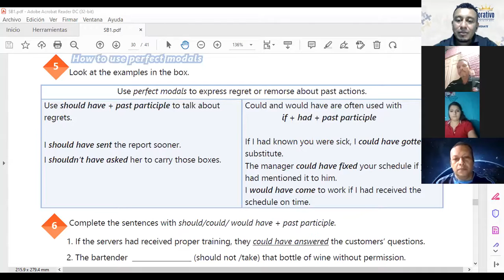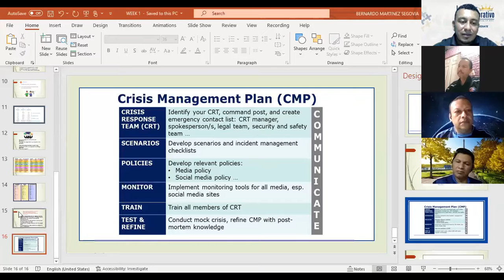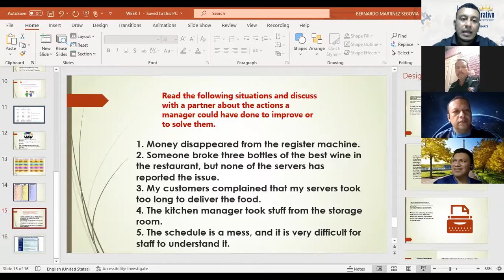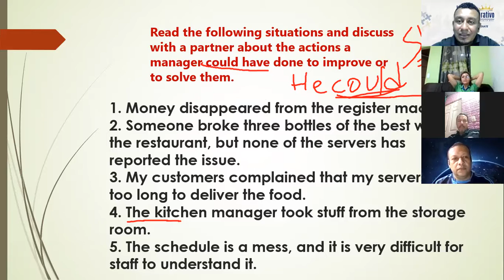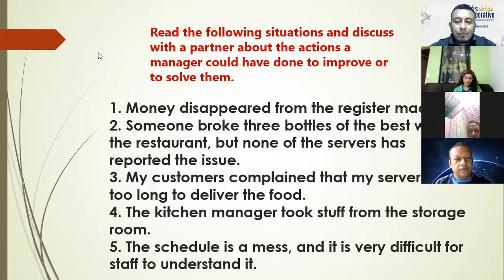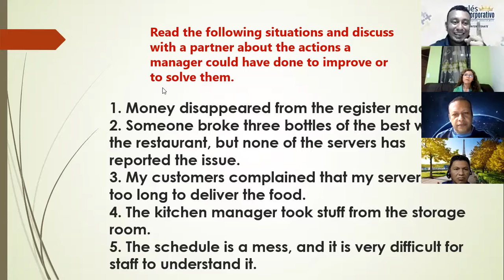Ingles Corporativo-VIDEOCONFERENCIA #20, UNIT 3 REVIEW AND PRACTICE, PART I